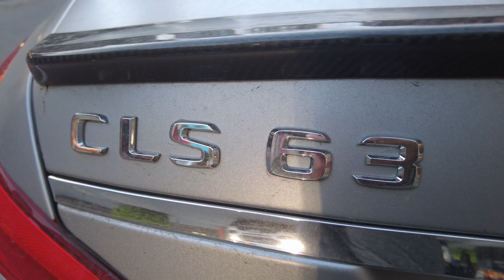Mercedes AMG CLS63 S in Toronto | Walkaround + Slow Mode + Reverse Experience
In this video I dp a walkaround of a Mercedes AMG CLS63 S in the Yorkville area of Toronto.

Slow Mode - means the footage has been slowed down by a bit.

The Reverse Experience - means the clip is shown again, but in reverse. Sometimes this reveals fine and subtle details that one might not have noticed during the Forward Experience!